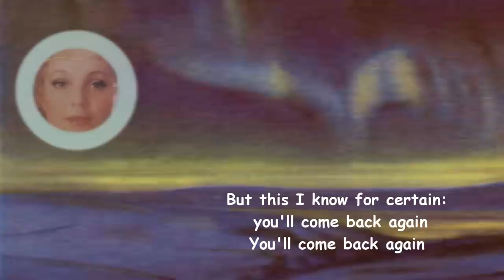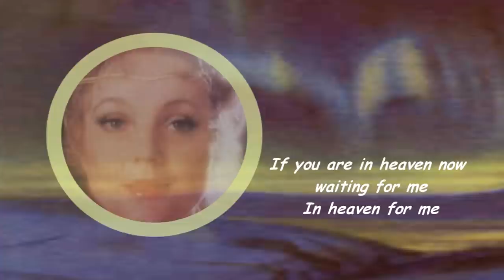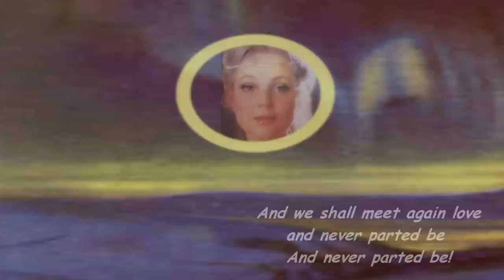Lucia Popp: Solveig's Song (Peer Gynt - Grieg)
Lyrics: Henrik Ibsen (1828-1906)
The song originates from "Peer Gynt", suite no. 2. (op. 23 no. 19)
Recorded in 1982 with the orchestra of the Academy of St. Martin in the Fields under Sir Neville Marriner.

Norwegian and German lyrics are here:

Kanskje vil der gå både Vinter og Vår,
og neste Sommer med og det hele År,
men en gang vil du komme, det vet jeg vist,
og jeg skal nok vente, for det lovte jeg sidst.

Gud styrke dig, hvor du i Verden går,
Gud glæde dig, hvis du for hans Fodskammel står.
Her skal jeg vente til du kommer igjen;
og venter du hist oppe, vi træffes der, min Ven!

Der Winter mag scheiden, der Frühling vergehn,
ja der Frühling vergehn,
der Sommer mag verwelken, das Jahr verwehn,
Ja, das Jahr verwehn;
Du kehrst mir zurück, gewiß, du wirst mein,
ich hab es versprochen, ich harre treulich dein.

Gott helfe dir, wenn du die Sonne noch siehst.
Gott segne dich, wenn du zu Füßen ihm kniest.
Ich will deiner harren, bis du mir nah,
und harrest du dort oben, so treffen wir uns da!